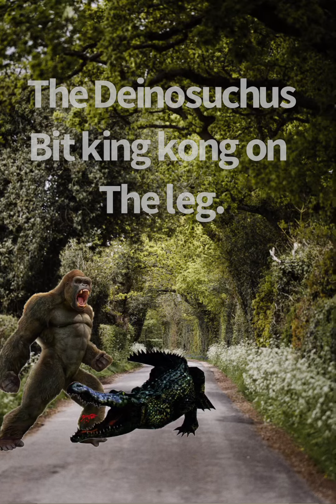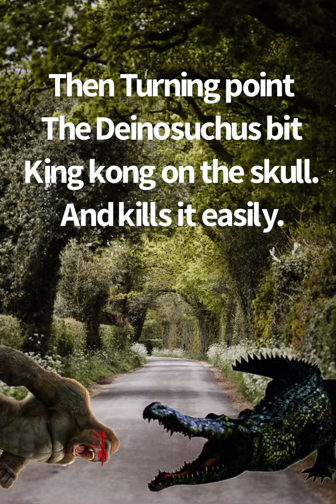King Kong vs Deinosuchus